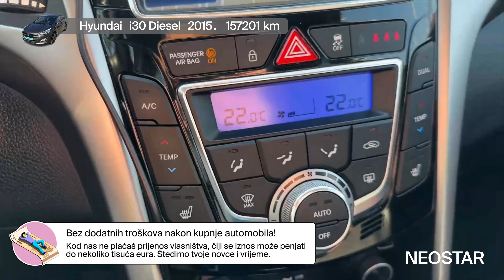1-42186-657-Hyundai (ROK)-Hyundai I30 16 CRDI